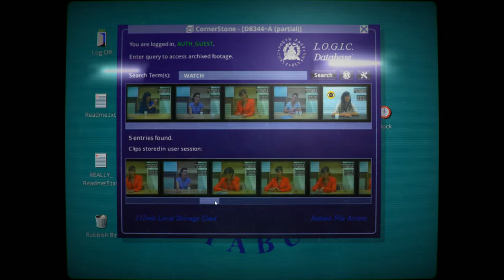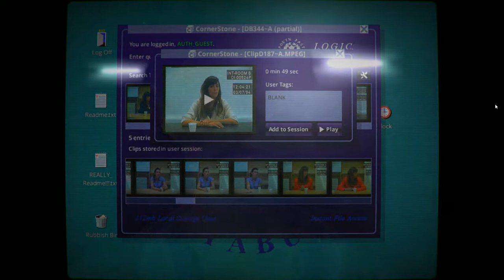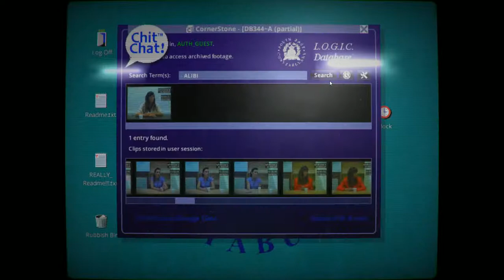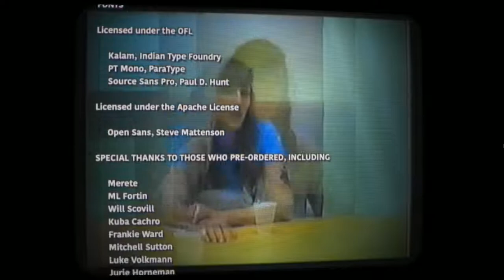Her Story Walkthrough Part 9 ENDING No Commentary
Her Story Walkthrough Part 9 ENDING No Commentary Gameplay

Her Story is an FMV adventure video game developed by Sam Barlow and starring Viva Seifert. The game was released on 24 June 2015 for Windows, Mac, and iOS. In the game, players use a database of police video clips to solve the case of a missing man.